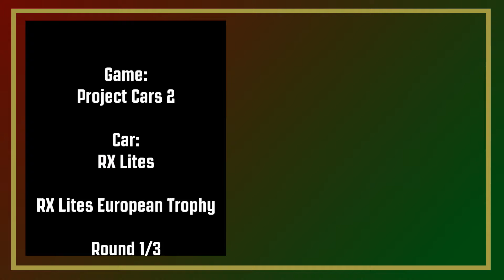Pcars 2 - RX Lites European Trophy - Rallycross of Loheac - Q2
RX Lites European Trophy
 Round 1 - Rallycross of Loheac
  Qualifying 2
   Car - RX Lites

PC Specs:
MSI X370 KRAIT GAMING
AMD Ryzen R7 1700
Sapphire Nitro+ Radeon RX480 4GB
2x8 GB G.SKILL Trident Z 3000 DDR4
Logitech DFGT